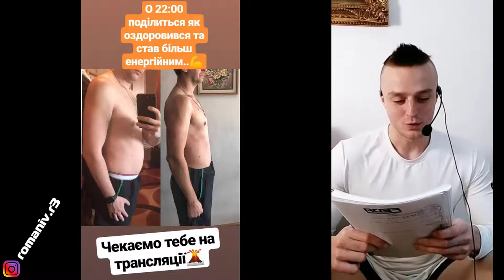СХУДНУТИ БЕЗПЕЧНО ? НАВІЩО ТРЕНУВАТИ СПИНУ? ФІТНЕС ЕФІР - Романів Ростислав © R3